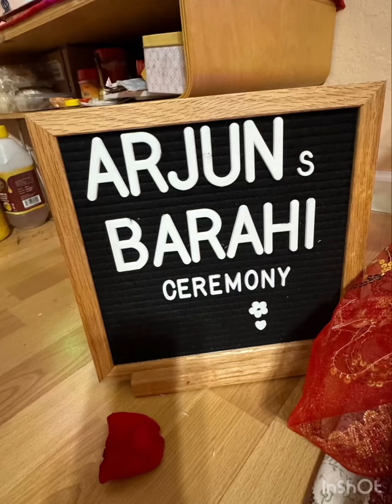Baby Barahi celebration with family in USA